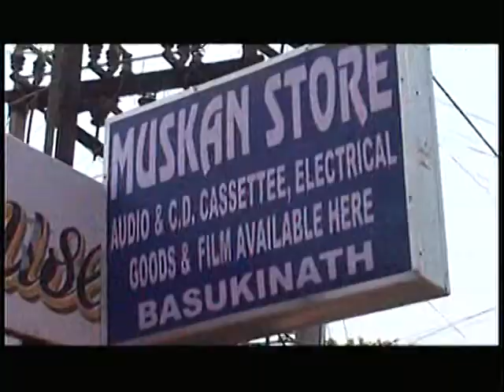Om Namah Shivay | Bol Bum - Shiv Ke Bhajan | Maithili | Sharda Sinha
गीत:- ओम् नमः शिवाय
एल्बम: बोल बम- शिव के भजन
गायक: शारदा सिन्हा, वंदना सिन्हा